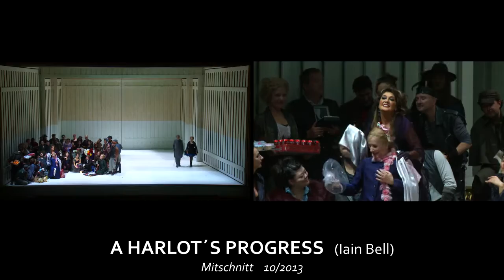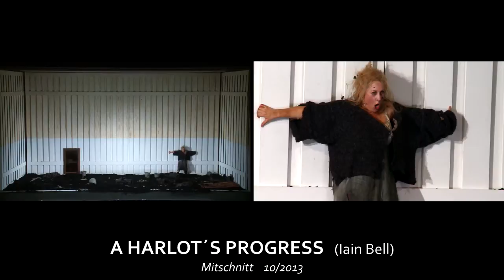A HARLOT'S PROGRESS Iain Bell - Uraufführung/World premiere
Oper in sechs Szenen (2013) von Iain Bell
Libretto von Peter Ackroyd
Musikalische Leitung: Mikko Franck
Inszenierung: Jens-Daniel Herzog
Mit Diana Damrau, Marie McLaughlin, Tara Erraught, Christopher Gillett, Nathan Gunn, Nicolas Testé
Wiener Symphoniker
Arnold Schoenberg Chor (Ltg. Erwin Ortner)
Uraufführung: 13. Oktober 2013
Ein Auftragswerk des Theater an der Wien